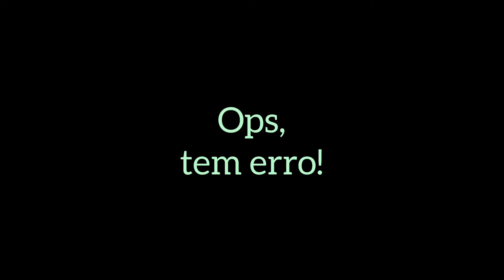Cartão-postal de SC: passando pela Ponte Anita Garibaldi em Laguna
A Ponte Anita Garibaldi ou ponte de Laguna é o cartão-postal mais recente de Santa Catarina. Já conhece?